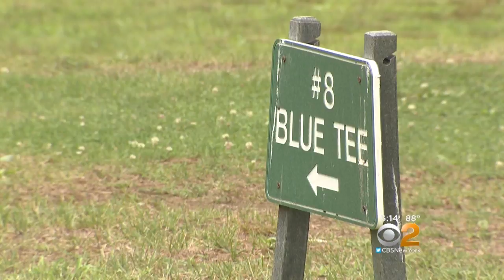Heavily Used Golf Course Deteriorating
CBS2’s Steve Overmyer was in Bergen County where golfers want answers as a course fades away.